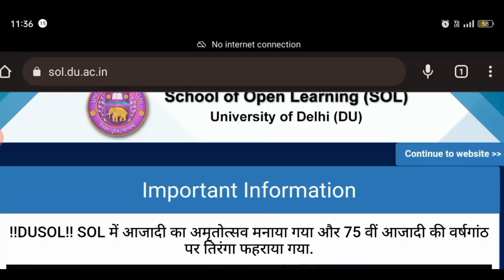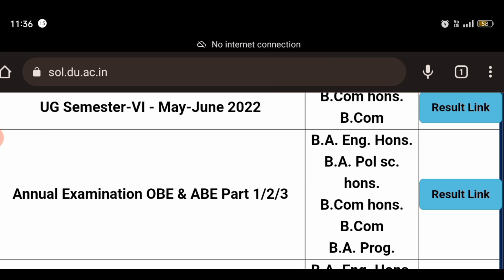SOL 1st semester Today's Internal Assessment Problem l Solution?